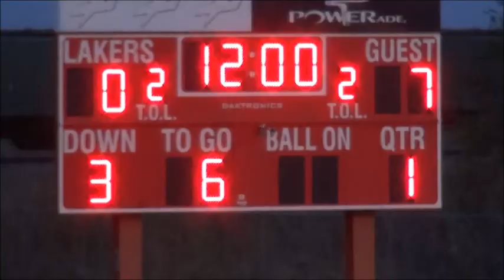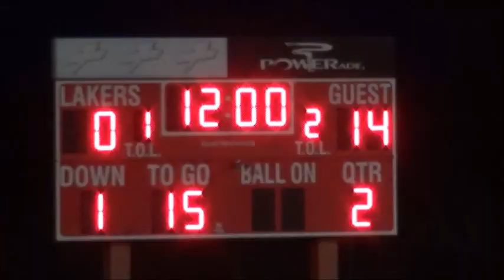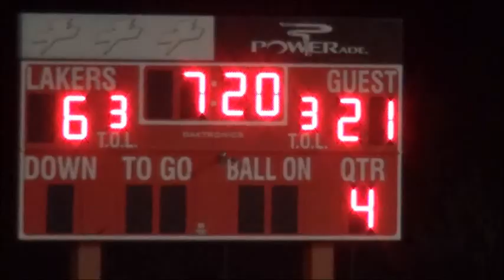Football Des Lacs-Burlington Laker VS Bishop Ryan Lions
Great football game between the Des Lacs-Burlington Laker and the Bishop Ryan Lions.